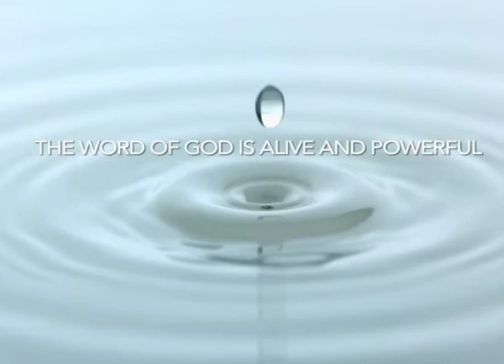오정현목사 "기도의 정석(1)" (누가복음 11:1-4) chtv